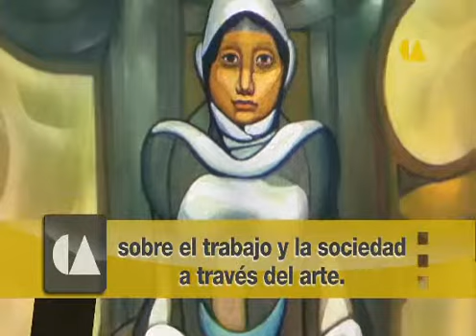01800 México es Cultura 1a Abril de 2012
Marca 01800 CULTURA (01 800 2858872) y conoce las actividades y los recintos que te ofrece Conaculta